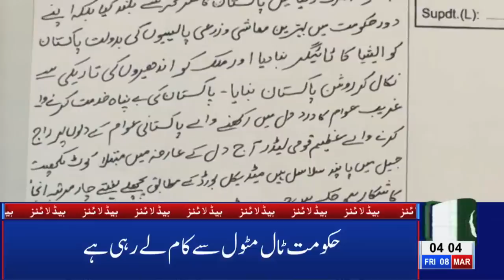04 AM Headlines Lahore News HD – 8th March 2019